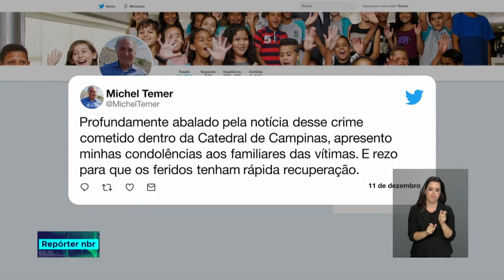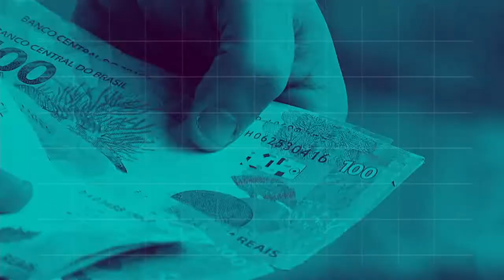REPÓRTER NBR 20h - 11 de dezembro de 2018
REPÓRTER NBR 20H - 11.12.18: Projeto Agile GRU vai permitir pousos e decolagens de maneira simultânea e traz maior eficiência no gerenciamento do tráfego aéreo e a otimização do trabalho de controladores e tripulações que operam no aeroporto. Veja Também: A Caixa Econômica Federal começou HOJE, o pagamento do Abono Salarial para correntistas nascidos em dezembro. Para os demais beneficiários, o crédito ocorre na quinta-feira (13-12-18).